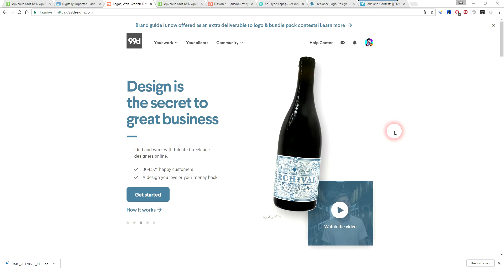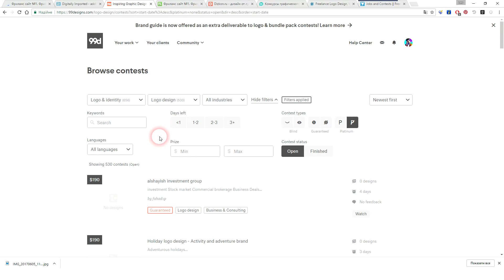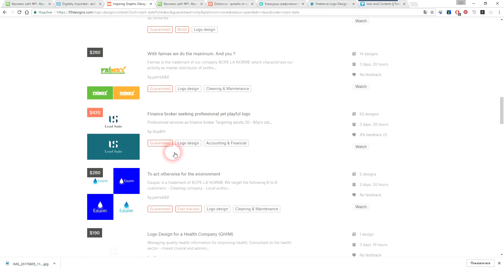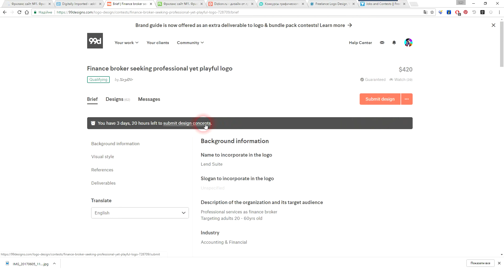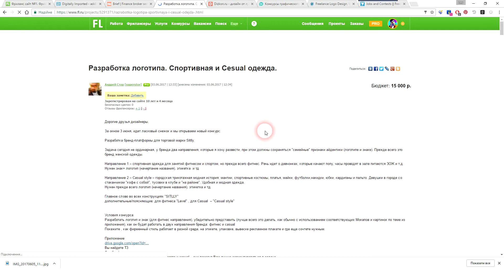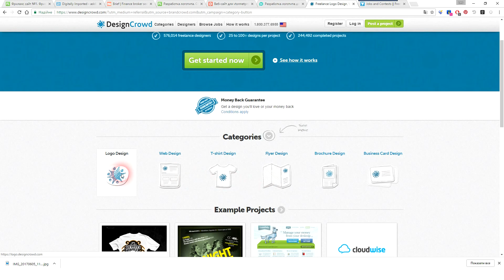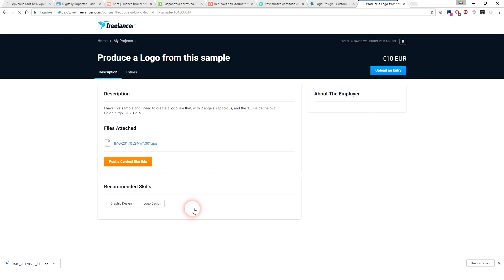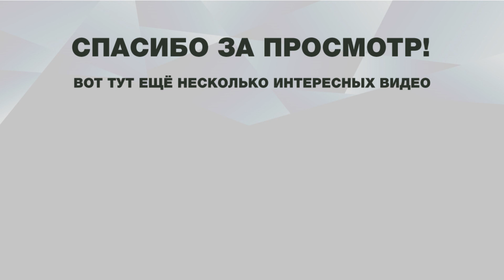Топ Лучших Сайтов с Конкурсами для Дизайнеров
Конкурс для дизайнера на любую тему: конкурс на разработку логотипа, конкурс на дизайн сайта, конкурс на лучшую иллюстрацию, конкурс по дизайну упаковки и мелкой полиграфии.